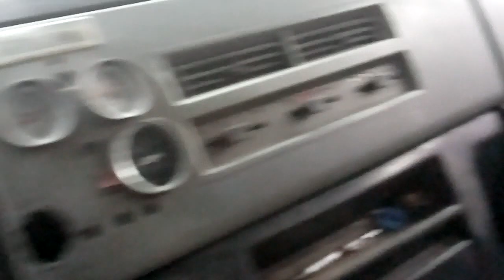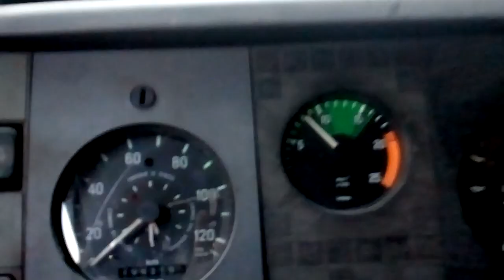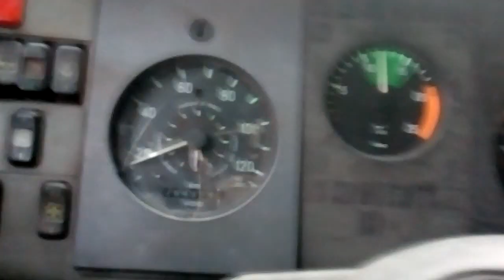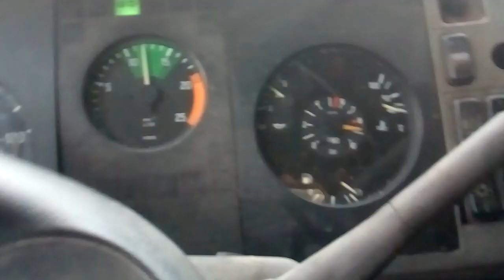Rota do carregamento